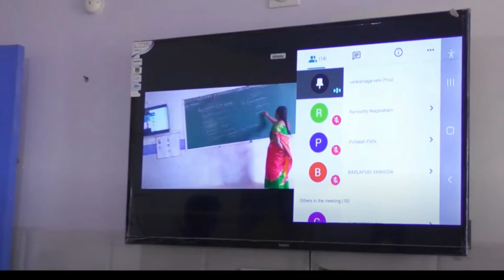Pride International School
Welcome to our School. We are Proud to provide the best education in CBSE Syllabus. Curriculum, Infrastructure and the development of the Pupil is our Goal.